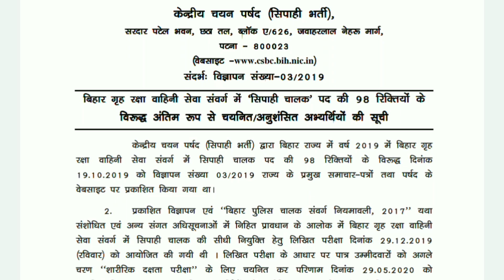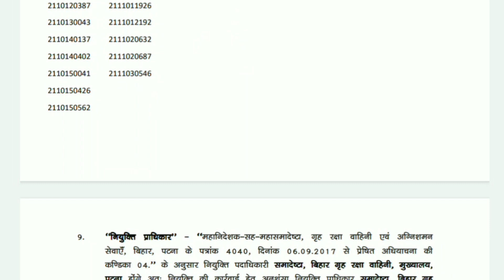Bihar Home Guard Driver Final Result 2019 || Bihar Home Guard Driver Result kaise check Kare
Bihar Home Guard Driver Final Result 2019
Bihar Home Guard Driver Result 2022

Bihar Home Guard Driver Final Result Kaise Download Kare
bihar home guard
Bihar police home guard driver result 2019
How to download bihar home guard driver final result
Bihar home guard driver result kaise dekhen